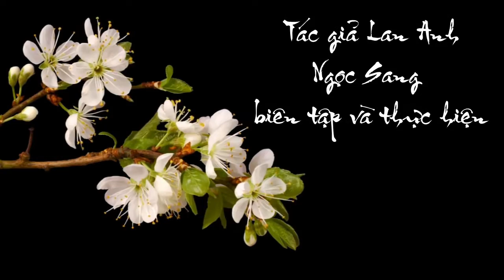Lời giới thiệu CD NHỮNG MÙA TÌM NHAU - Lan Anh